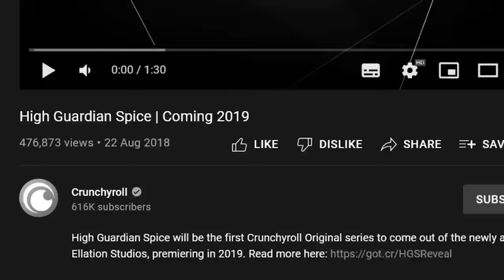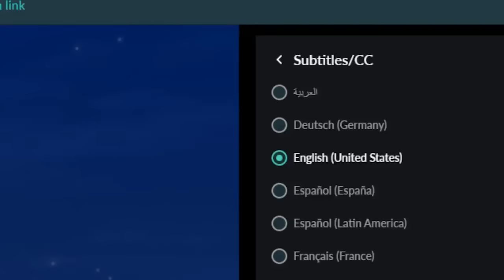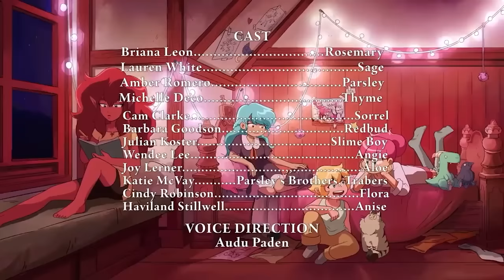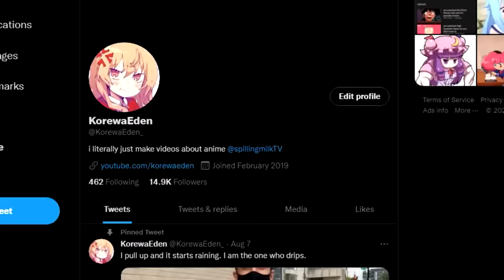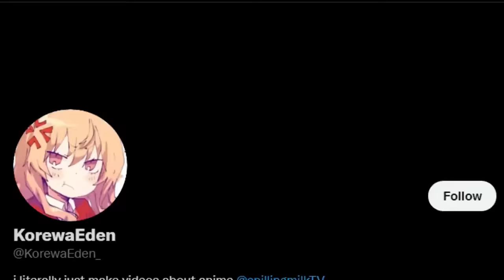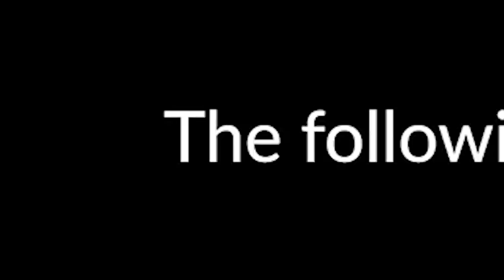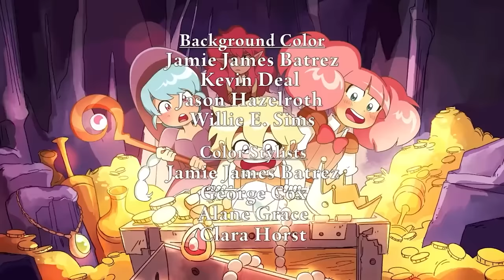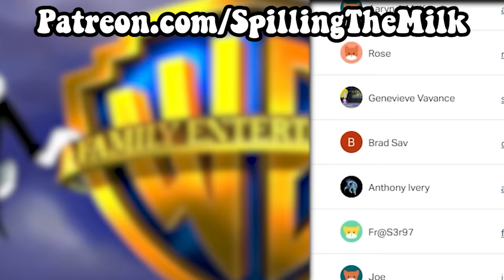we binged High Guardian Spice...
High Guardian Spice is the newest Crunchyroll diaster/orginal anime/cartoon. It is even worse than you think it is terrible like rev says desu and hero hei and lost pause have said. I'm sure trash taste and scamboli reviews will love this crunchyroll original. Gosh this Spilling The Milk video is funny about the worst anime 2021. We reacted to High Guardian Spice and our anime reaction was insane. High Guardian Spice Finally Premiered, It Was A Disaster... we binged High Guardian Spice